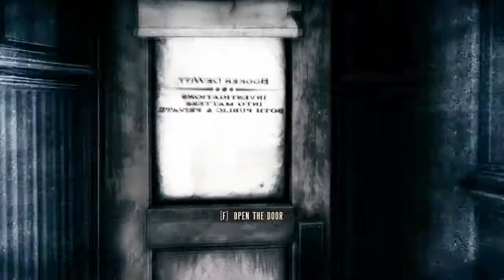Bioshock Infinite Episode 3 Making a Run for it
Stop shooting me. It's like I'm the bad guy or something.